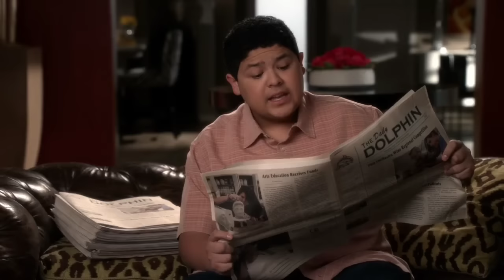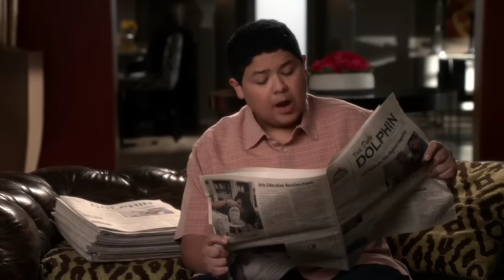Modern Family Out of Context (Season 7)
This video is a couple weeks late due to something behind the scenes not panning out. Make sure you read my episode Story From Two to Four with a brand new one coming soon

If you would like to make a donation to help out the channel send it here -